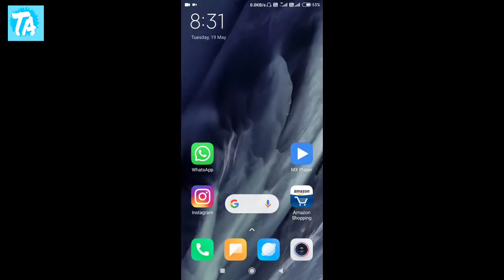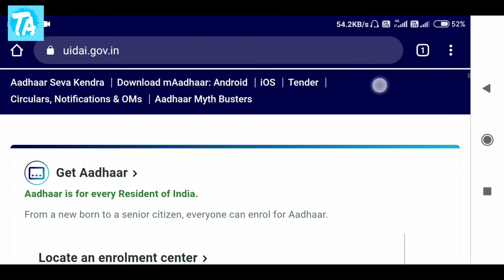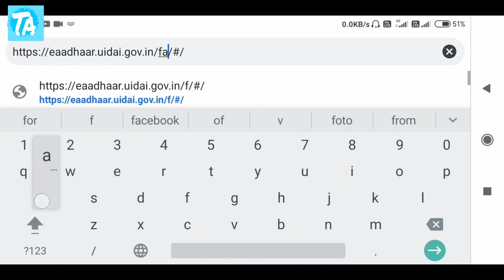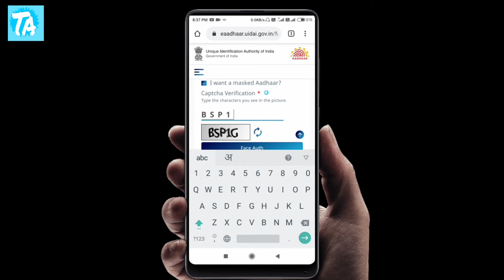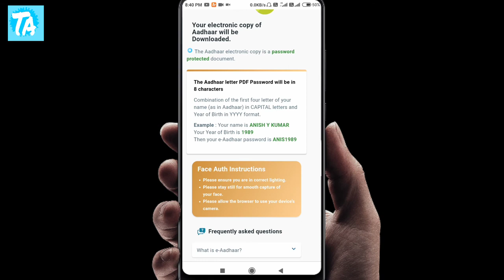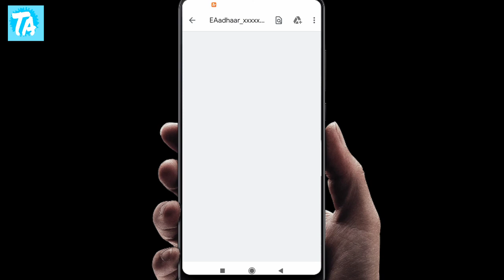2020 में बिना OTP के आधार कार्ड डाउनलोड करें | How to download aadhar card.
Iss video me hum baat karne wale hai ki aap apne mobile se bina OTP ke kaise download karte hai .
Aapko aadhar card download karne ke liye otp zaroorat padti hai or otp aapke aadhar pr registered mobile no pr aata hai. agar aapka mobile no aapke aadhar card pr registered nhi hai to is tareeke se aap aadhar card download kr sakte hai.

Tags-
aadhar card kaise download kare bina mobile number ke
adhar card download in mobile.